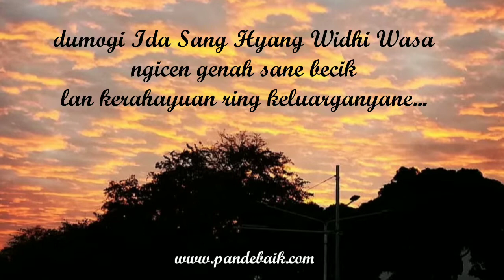Amor ring Acintya - Ni Made Dahliana Wulansari, ST - alumni Arsitektur Univ.Udayana Angkatan 1995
Amor ring Acintya, salah satu rekan kami, alumni Teknik Arsitektur Universitas Udayana Angkatan 1995

Ni Made Dahliana Wulansari, ST